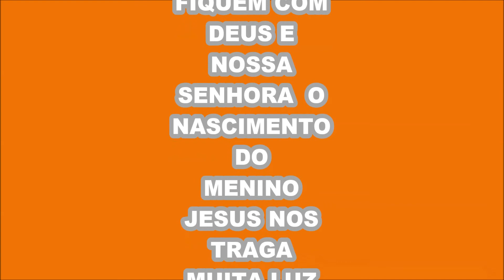NAO SOU FADISTA DE RAÇA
POEMAS E  ORAÇÕES DE MARIA BORGES MARIA DO CARMO BORGES